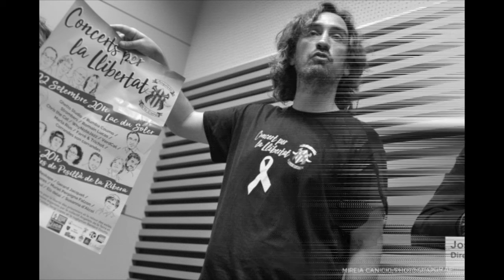ANGELETS DE LA TERRA: Debat a la Casa de la Generalitat de Perpinyà el 14 de setembre de 2018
La projection-débat organisée par les Angelets de la Terra en collaboration de la Casa de la Generalitat a connu un franc succès. Une salle comble et attentive à la problématique du processus pour l’indépendance en Catalogne.
Ce vendredi 14 Septembre, les Angelets de la Terra ont présenté le documentaire « Un poble dempeus » (un peuple debout), réalisé par une partie des photographes de l’exposition Visca per la llibertat. Cette exposition de photojournalisme avec 213 photos, sur les évènements depuis 2009 en Catalogne du Sud, est visible dans 27 lieux du centre de Perpignan. Pour avoir plus d’informations, vous pouvez consulter le
De nombreuses personnalités ont participé au débat intitulé « Le processus indépendantiste catalan : "40 photos de drapeaux" » : Josep Puigbert (directeur de la Casa de la Generalitat), Ramon Faura, Joan Planes, Lahcen Abdouche (Angelets de la Terra), Carles Gorbs, Marie Costa (journalistes), Ernest Costa, Enrique Campaner, Marcelo Aurelio, Sergi Bernal, Dolors Gibert, Mireia Canicio, Joan Safont, Roman Homs, Joan Miquel Labrador (photographes), Montserrat Biosca (présidente Òmnium Catalunya Nord), etc.
Il a été souligné que la Catalogne Nord joue un rôle essentiel dans l’internationalisation de la cause catalane grâce aux différentes associations qui organisent des manifestations, des concerts et des expositions pour mobiliser la population et inciter les élus à se positionner, comme le font les catalans du Sud depuis une dizaine d’années. Le soutien de la centaine de maires dont celui de Perpignan et du Conseil départemental aux exilés et prisonnier politiques a été applaudi. La multiplication des expositions photos a été valorisée par les participants car cela favorise la multiplication des lieux d’exposition et donc un plus grand impact médiatique et populaire.  Le débat s’est conclu par la proposition d’une collaboration entre les différents acteurs de ce mouvement solidaire. Pourquoi ne pas envisager une manifestation unitaire avec tous les élus de tous bords politiques, toutes les associations catalanistes ou pas, les artistes et les citoyens qui souhaite défendre la démocratie en Catalogne ? Cette manifestation pourrait avoir lieu en parallèle du jugement des prisonniers qui ont fait voter le peuple catalan pour qu’il décide de son futur.